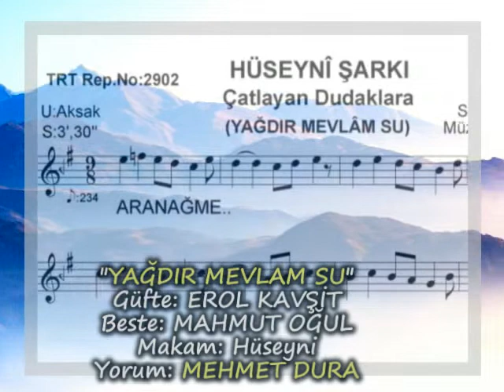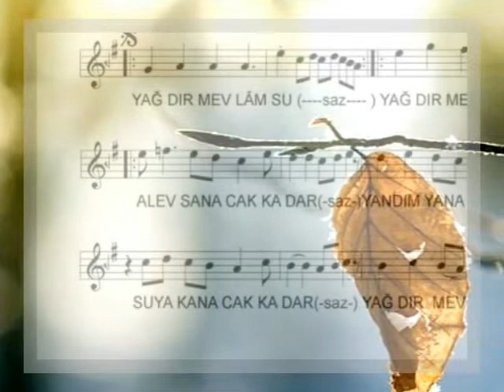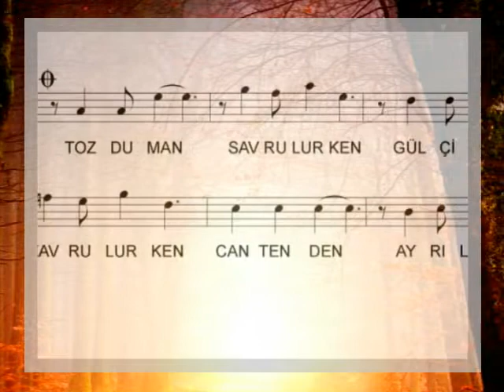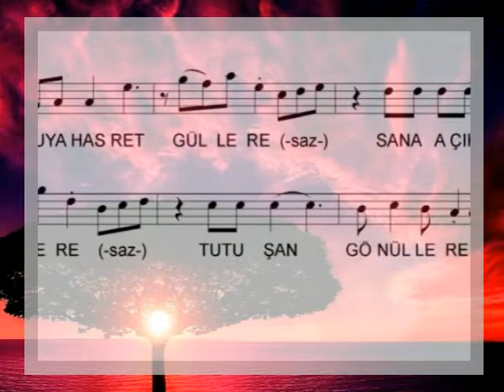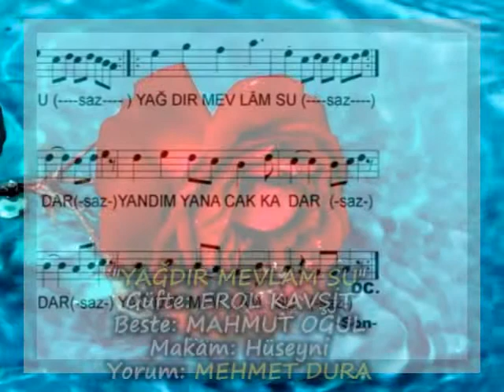MEHMET DURA-"YAĞDIR MEVLAM SU"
"YAĞDIR MEVLAM SU"
GÜFTE: EROL MARTAL
BESTE: MAHMUT OĞUL
MAKAM: HÜSEYNİ
Seslendiren: Mehmet Dura